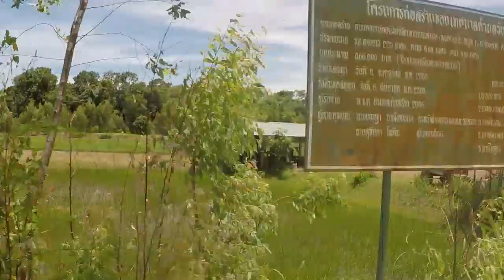ดูแล้วต้องคิดถึงบ้าน พาแพรวาไปซื้อของร้านค้าตามหมู่บ้านเฮา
ได้อ่านทุกคอมเมนท์เลยนะครับ ขอบคุณมากเลย สนใจ ปลาส้ม ไส้กรอก เนื้อ หมู แดดเดียว แจ่วบอง ติดต่อ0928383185 LINE ID nene242619 เฟสบุ๊ค